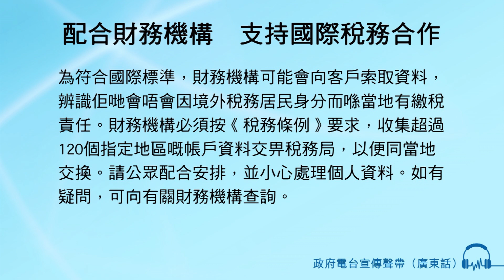配合財務機構 支持國際稅務合作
男：為符合國際標準，財務機構可能會向客戶索取資料，辨識佢哋會唔會因境外稅務居民身分而喺當地有繳稅責任。財務機構必須按《稅務條例》要求，收集超過120個指定地區嘅帳戶資料交畀稅務局，以便同當地交換。請公眾配合安排，並小心處理個人資料。如有疑問，可向有關財務機構查詢。